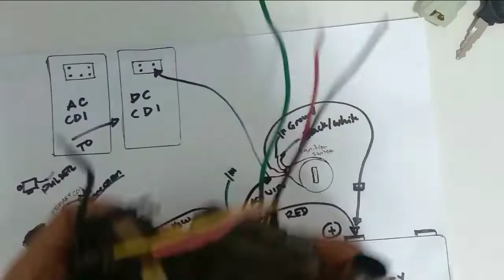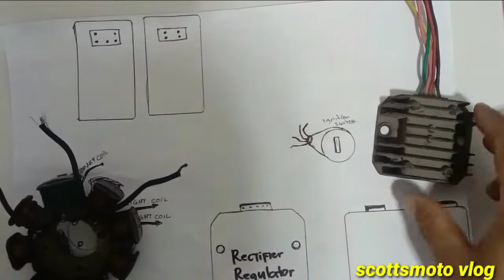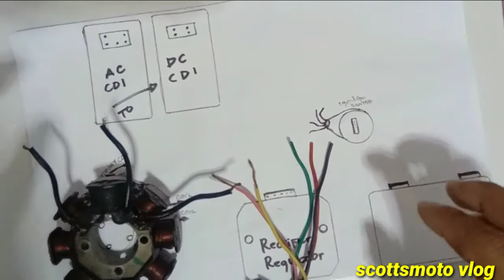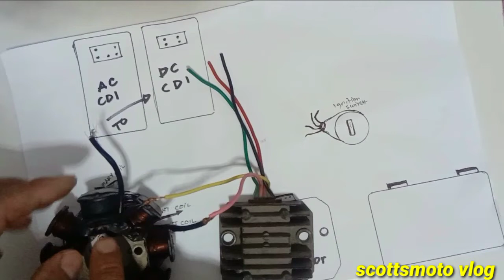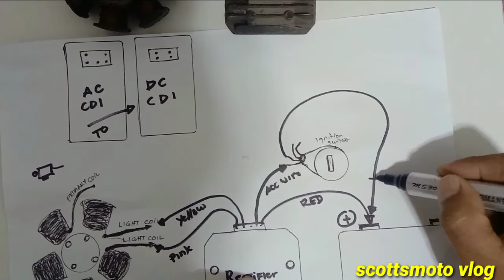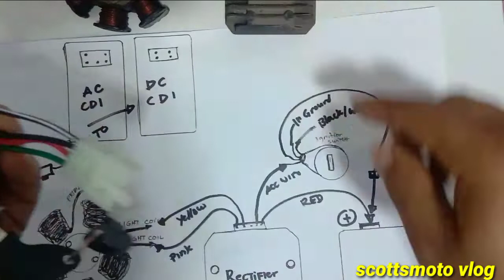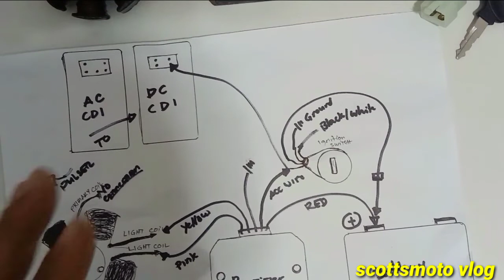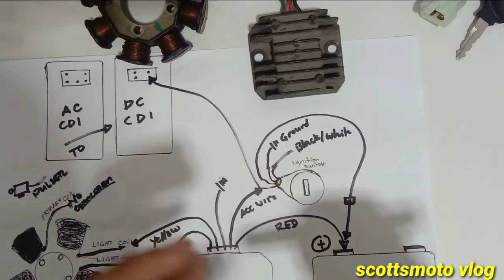Connection stator Rectifier ignition switch CDI DC